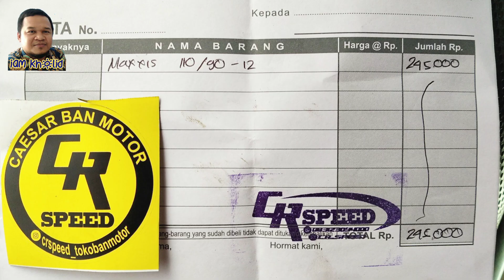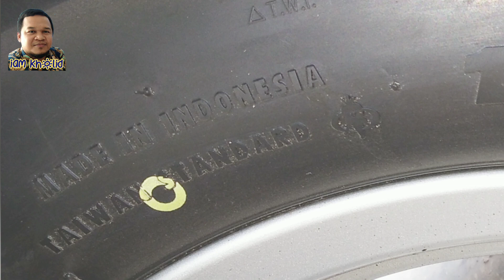Toko Ban Motor Surabaya Paling Mantab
Terima kasih.

More Info 👇
Cek lokasi map & WA :
CRSPEED_tokobanmotor